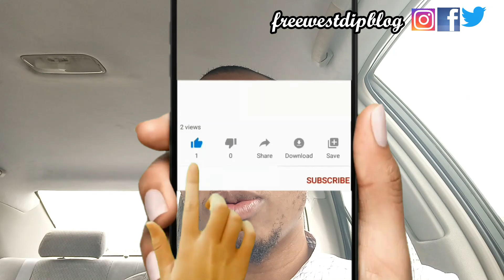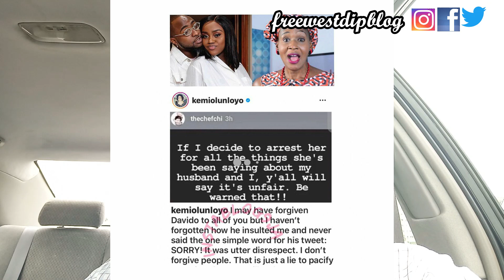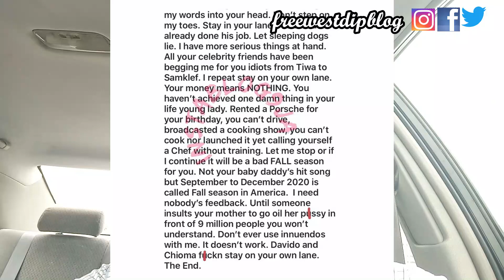Davido and Chioma Finally Arrested Kemi Olunloyo